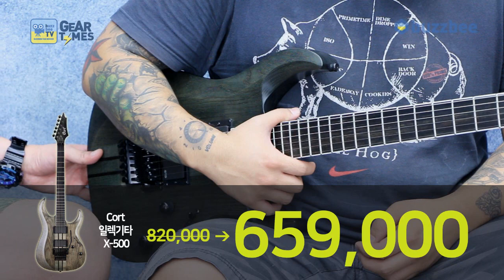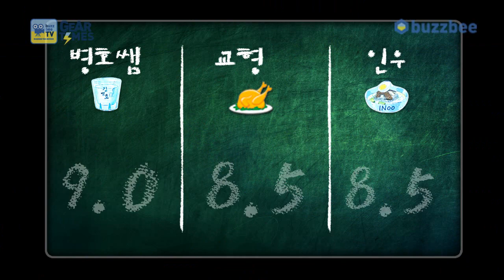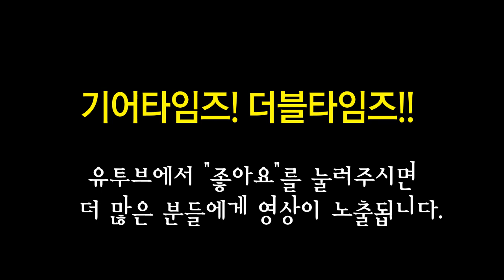콜트 Cort 일렉기타 X 500